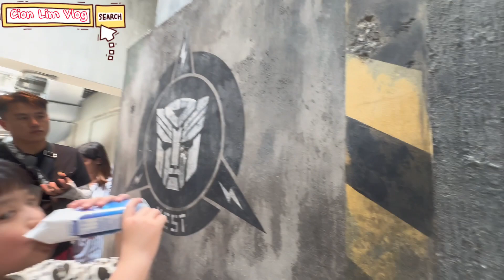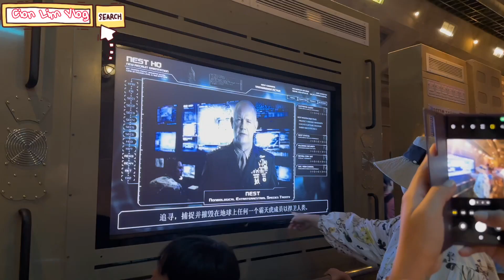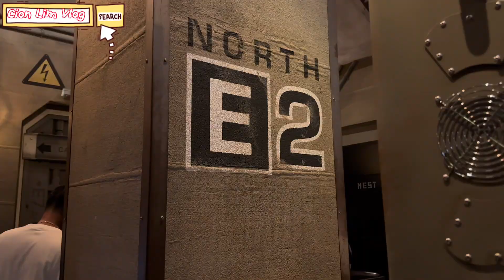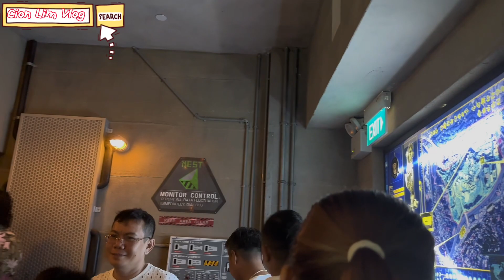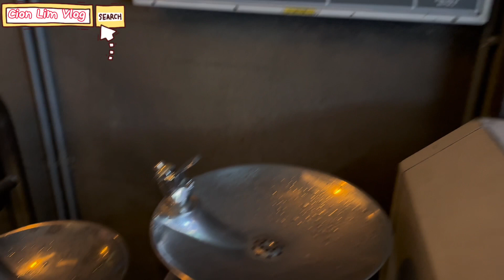Universal Studio Singapore 2023